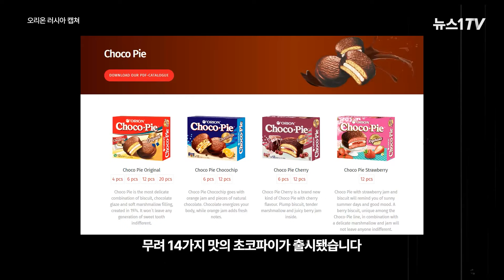이제는 K-스낵이다…세계인 입맛 사로잡은 한국 과자, 인기 비결은?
(서울=뉴스1) 정희진 기자,배영언 인턴기자 = 세계인의 입맛을 사로잡은 K-푸드 중에서도 과자가 주목받고 있다. 초코파이는 인도에서 성공적으로 자리 잡아, ‘국민 과자’로 통한다. 인도 현지 고속철도에서 아침 식사를 주문하면 승무원이 초코파이를 나눠준다는 말도 있을 정도다. 러시아에서도 초코파이가 현지인의 생활 깊숙이 자리하고 있다.

해외에서 K-과자의 인기 비결은 현지화 전략 덕분이라는 분석이다. 종교적인 이유로 채식주의자가 많은 인도에서는 초코파이에 동물성 젤라틴 마시멜로 대신 식물성 원료를 넣었다. 현지 입맛에 맞춰 다양한 맛이 출시되기도 했다.

전통 과자인 약과는 현지화 없이도 한국의 맛으로 세계를 사로잡았다. 약과는 지난해 뉴욕타임스에 틱톡과 넷플릭스 열풍에 힘입어 전세계적인 인기를 얻고 있다고 보도된 적이 있다.

특히 가까운 일본에서는 약과가 한국 여행에서 꼭 사야하는 필수 간식으로 통한다. 큐텐재팬에서 1월 1일부터 28일까지 기간 동안 한국 디저트 판매 랭킹을 조사한 결과 2·4위에 약과 제품이 오르기도 했다.